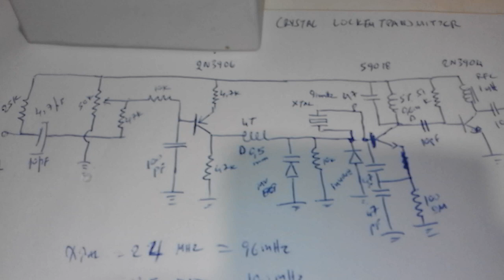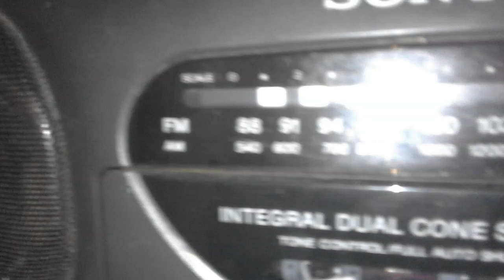crystal lock fm transmitter 91 MHz